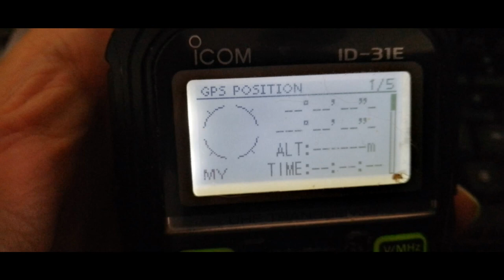D-STAR-ronde 9 augustus 2022